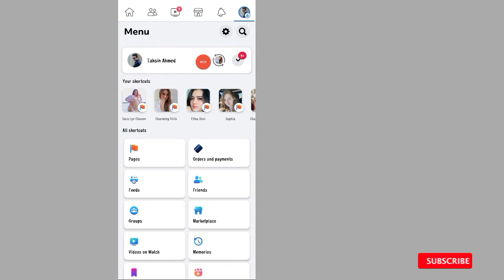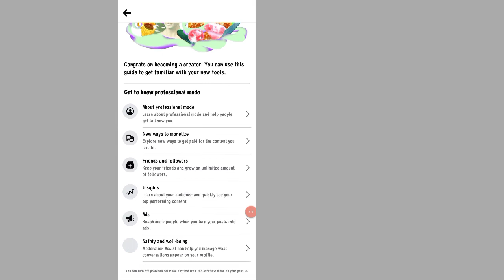Facebook Profilimi Kimlerin Ziyaret Ettiğini Nasıl Görebilirim | Who visited my facebook profile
Bu videoda size Facebook Profilimi Kimlerin Ziyaret Ettiğini Nasıl Göreceğinizi gösteriyorum | Facebook Profilimi Kim Ziyaret Etti veya Facebook Profil Görüntüleyenler Çok kolay bir yol.

Questions:
Facebook Profilimi Kimlerin Ziyaret Ettiğini Nasıl Görebilirim
Who visited my facebook profile
How to know Who viewed my Facebook profile
How to know who visiting my Facebook profile
Who visiting my Facebook profile!
Chack Facebook Profile Viewers
How to see who visiting my Facebook profile
How to check who viewed my Facebook profile
how to check who visited my facebook profile!
how to see who viewed my facebook profile 2023
how to see who visited my facebook profile
Check who viewed my profile
Is it possible to see who viewed my Facebook profile?